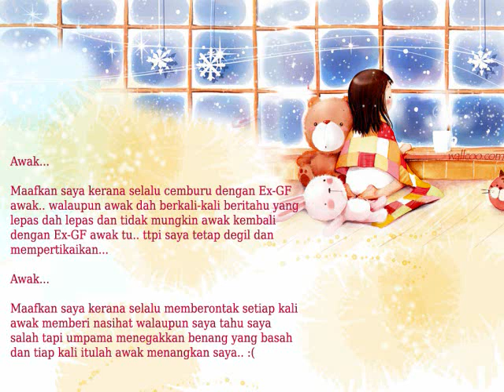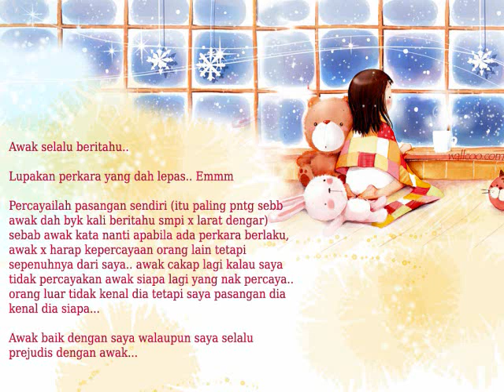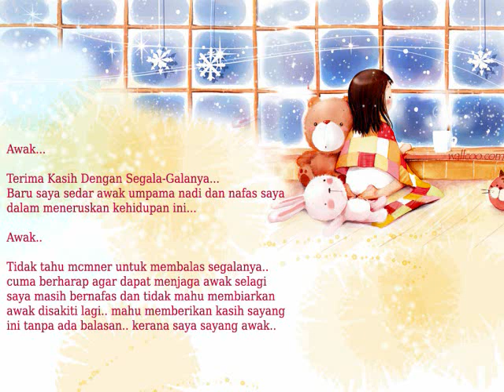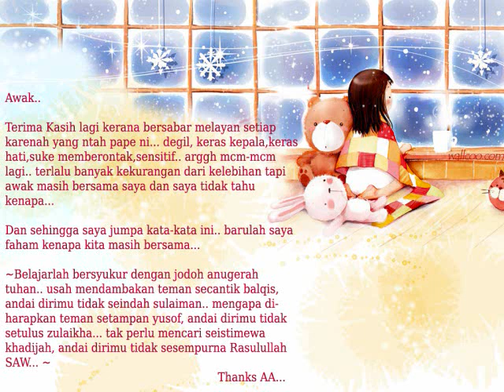Maafkan Saya...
Ssungguhnya Brsyukurla kita krn masih ada syg..